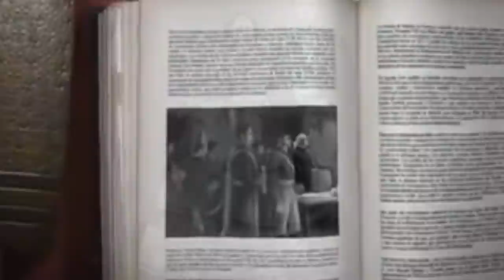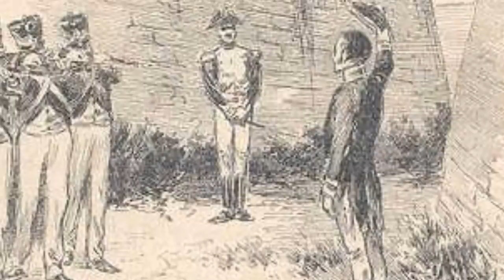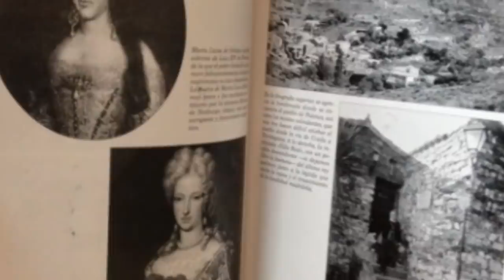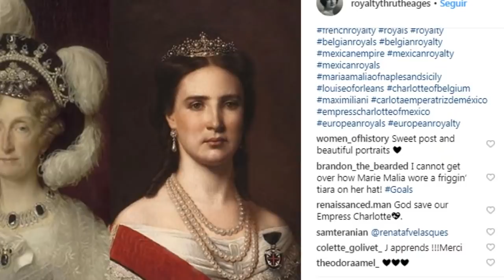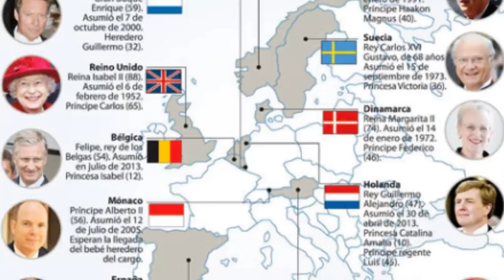ASI VIVE EL EMPERADOR DE MEXICO EL NIETO DE ITURBIDE I